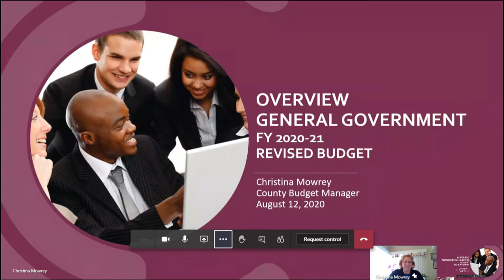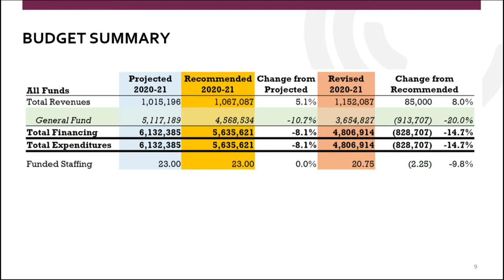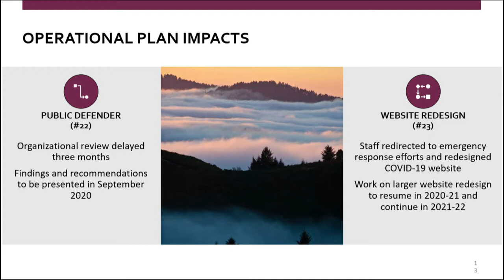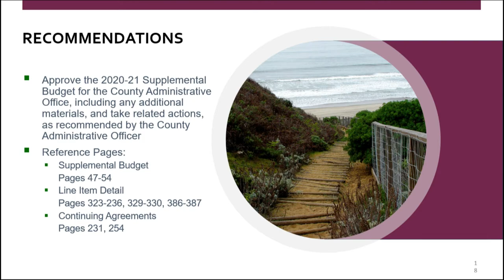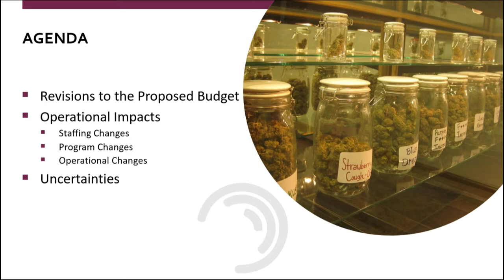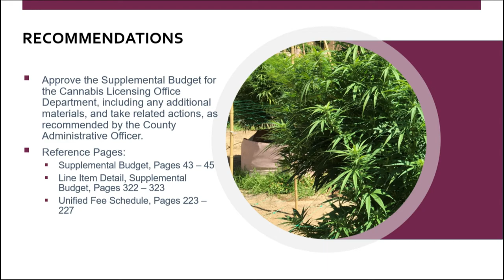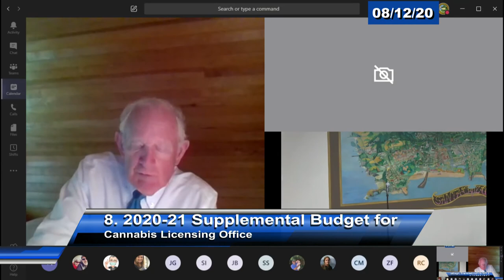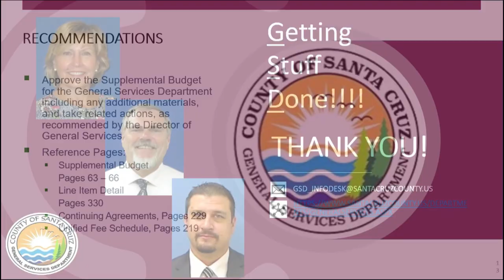Santa Cruz Board of Supervisors 8/12/20